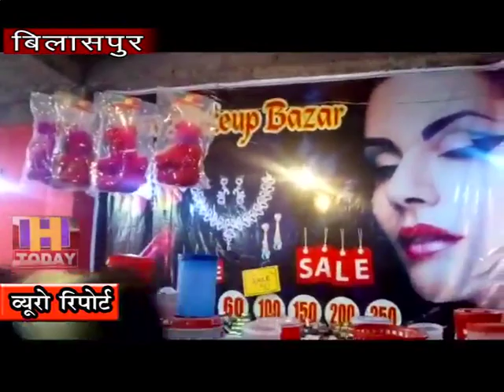17 OCT N 9 बाजारों में लोटी रौनक, पहली बार करवा चौथ का व्रत रखने वाली महिलाओं के लिए ये व्रत है शुभ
बिलासपुर के बाजारों में लोटी रौनक जैसे जैसे करवा चौथ नजदीक आ रहा है वैसे वैसे शहर मे रौंनक वढ रही और दुकाने दुल्हनो की तरह सज गई है और शहर मे भीड पहले से ज्यादा वढी है जिनमे ज्यादा तर सुहागिनो मे भारी उत्साह देखने को देखने को मिल रहा है और सुहागिने जी भर कर शॉंपिग कर रही है